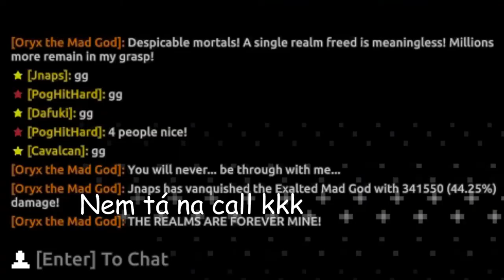Screw Covert first ""GUILD"" O3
omegalul nice guild